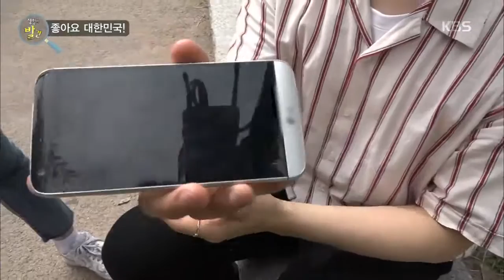생활의 발견 - 어둠이 내린 청계천에 나타난 의문의 사람들?.20190820